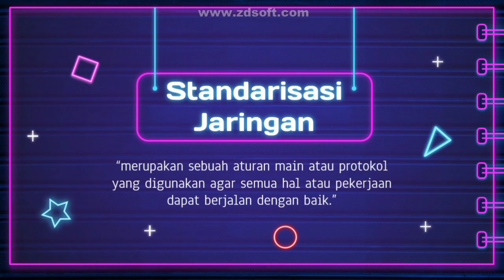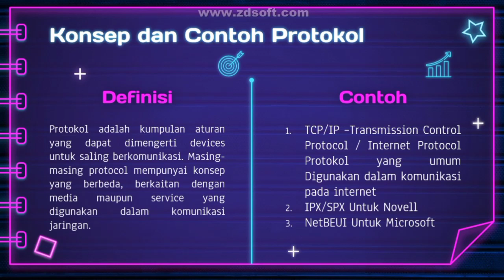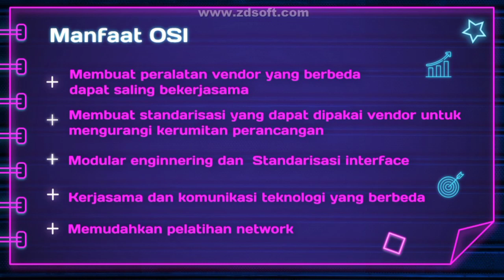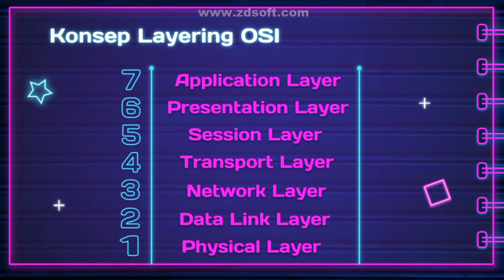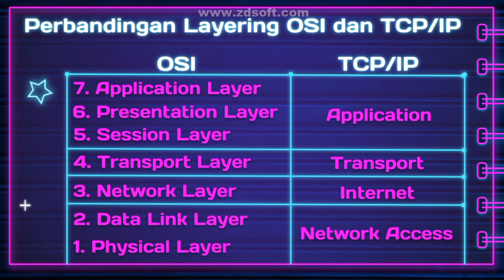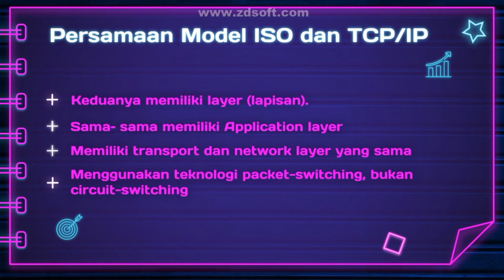Standarisasi Jaringan Komputer || Vicky Pratama S.M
Perkenalkan saya,
Nama : Vicky Pratama Setia Mahardika
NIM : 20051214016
Kelas : 2020 B
Prodi : Sistem Informasi
Hai teman-teman, pada video kali ini saya akan membahas mengenai Standarisasi Jaringan Video tersebut saya buat untuk memenuhi tugas mata kuliah Jaringan Komputer dengan Dosen Pengampu Bpk. Agus Prihanto, S.T.,M.Kom.

Intro 00:00
Pembahasan 00:46
1. Pengertian Standarisasi Jaringan 01:42
2. Konsep dan Contoh Protokol 02:00
3. Model OSI 02:50
4. Manfaat OSI 03:12
5. Konsep Layering OSI 03:43
• Physical Layer 03:49
• Data Link Layer 04:16
• Network Layer 05:12
• Transport Layer 07:03
• Session Layer 07:40
• Presentation Layer 09:09
• Application Layer 10:13
6. Model TCP/IP 12:41
7. Perbandingan Model OSI dan TCP/IP 13:14
8. Persamaan Model OSI dan TCP/IP 13:42
9. Kesimpulan 14:12
Penutup 14:39